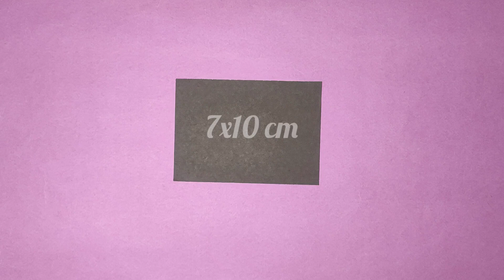Amazing wall hanging! Easy paper craft! Handmade paper wall hanging!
Cover topics:-
a. Amazing wall hanging ideas!
b. Handmade paper wall hanging!